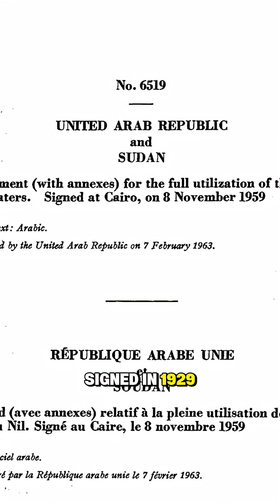Africa's Biggest Dam Is Causing Big Problems!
This video explains the importance of the **nile river** and the Grand Ethiopian Renaissance Dam (GERD), and the impact it has on **geography**. Learn more about **egypt** and the **ethiopian dam** and the **water** conflict.